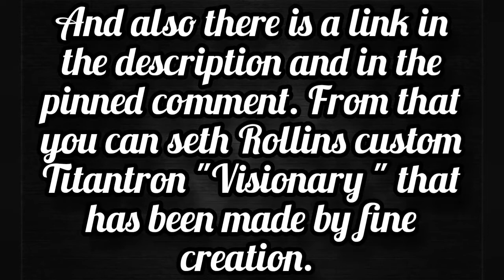Seth Rollins Curb Stomp Compilation | DriveMeCrazy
From this video, you can see the world wrestling entertainment of Seth Rollins curb stomp compilation.

Large Thanks

All content featured in this video fully belongs to original creators. Take note, this compiled video is not ours and we only want to continue giving happiness.